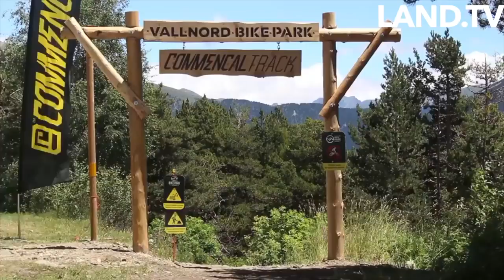Why we love Downhill and Freeride Biking - 2018 - MOTIVATION - HD | 🔥 (GM MW)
This video, Why we love Downhill and Freeride 2018 BEST MOTIVATION (HD), was made by LAND. TV and was provided to A Billion Views via creative commons.

LAND. TV's comments below
Very fast edit